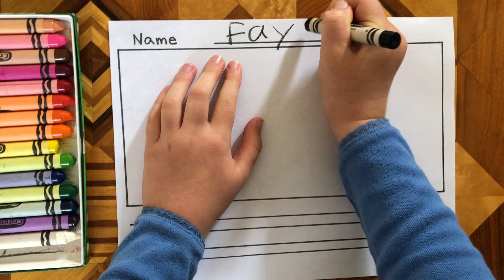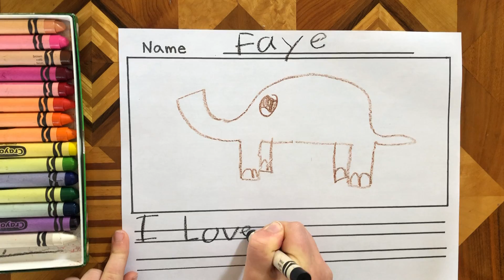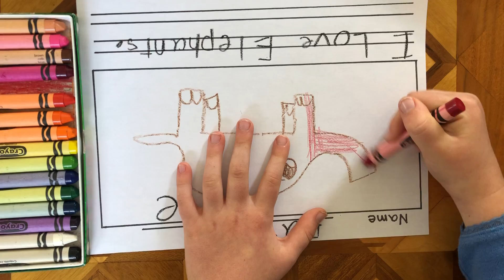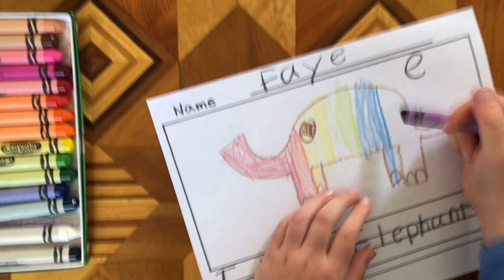Draw what you love #2